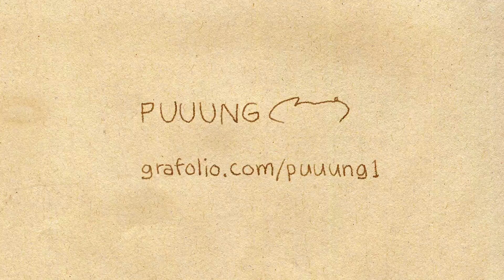Early morning [ Love is in small things: S1 EP060 ]